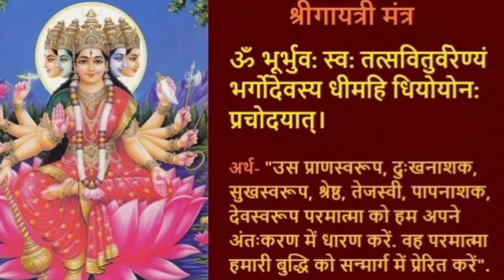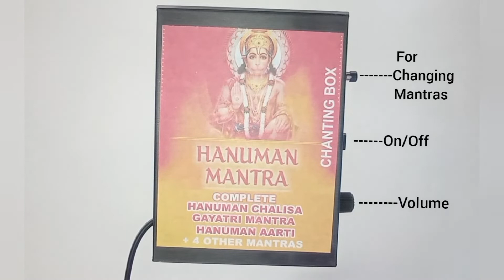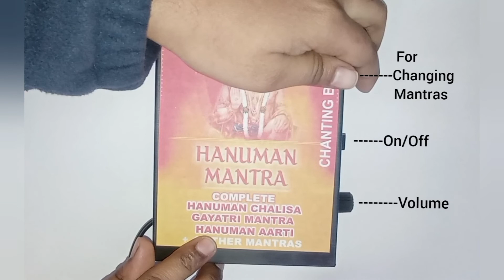Lord Hanuman Chanting Box with Complete Hanuman Chalisa, Gayatri Mantra & Aarti + 4 other mantras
RELIGIOUS, SPRITUAL, DIVINE, SLOKA, MANTRA, TAMIL CHANTING BOXES Available religious , spiritual, mantras – Hindu, Jains , Sikh Shabads, Radha Krishna, Shiv ji, Ganesha, Mata , Sai Baba, Buddha, Christians etc. These can be customized as well Available in plug in and table models. Plastic as well as table models excellent quality and finish. Used in offices, shops and homes. Highly popular abroad as well. Voltage available 110 to 240 volts can be customized as well.
FOR BULK REQUIREMENTS ,
PLEASE CONTACT
A.K.JAIN
TIME TRADING CORPORATION
DELHI